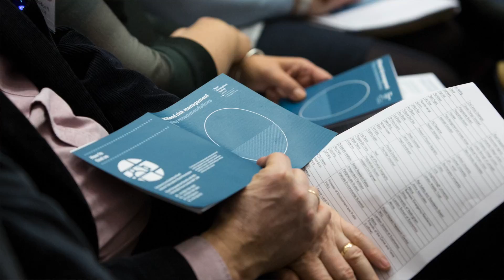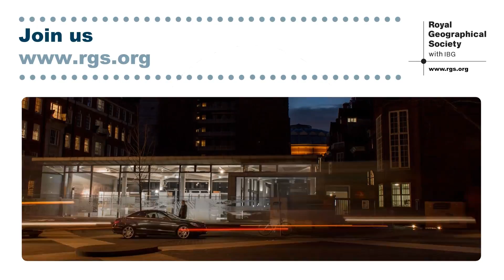Achieving Sustainable Flood Risk Management in the UK, 8 November 2016: Professor Colin Thorne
Professor Colin Thorne, Professor of Physical Geography, University of Nottingham, discusses the future of flood risk management in the UK. This video was taken prior to Professor Thorne's participation as a panellist at the 21st Century Challenges Policy Forum: Achieving sustainable flood risk management in the UK (8 November 2016).